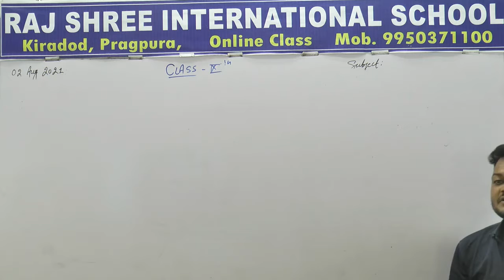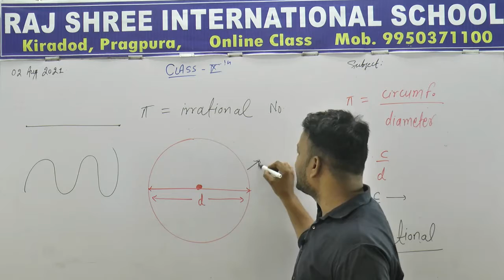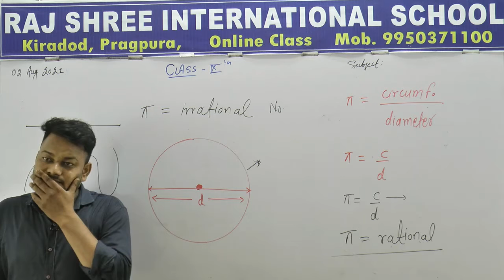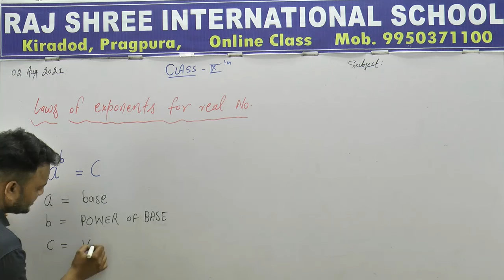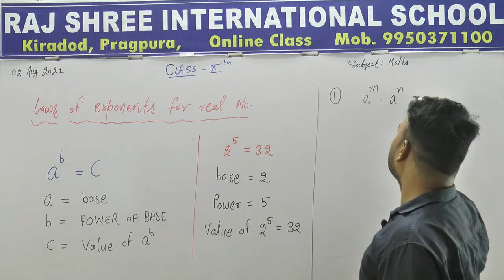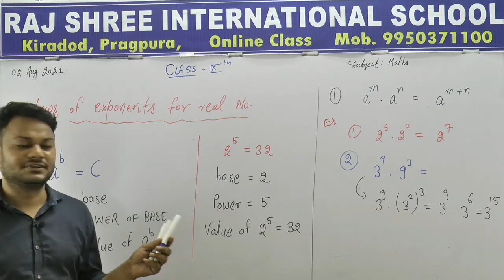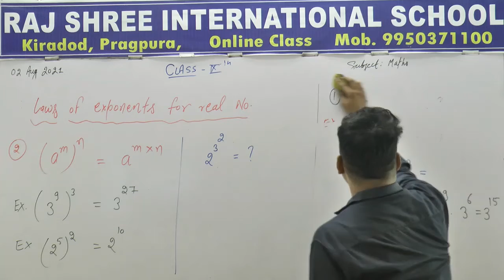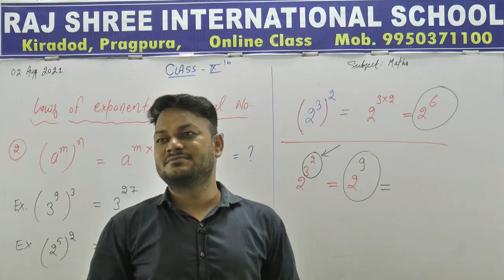9th Math Lecture 34